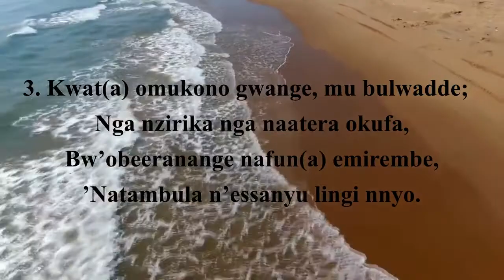SDA Church Worship Music 136# Kwata Omukono Gwange 2 Hold Thou My Hand;